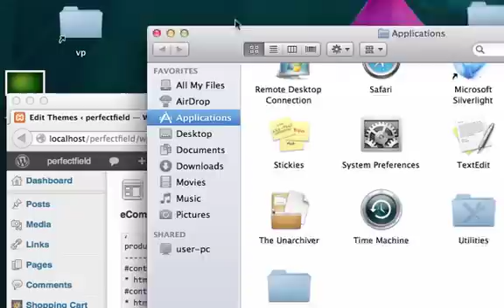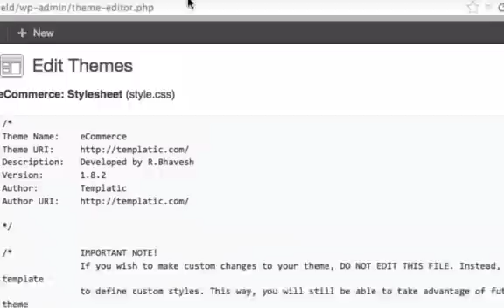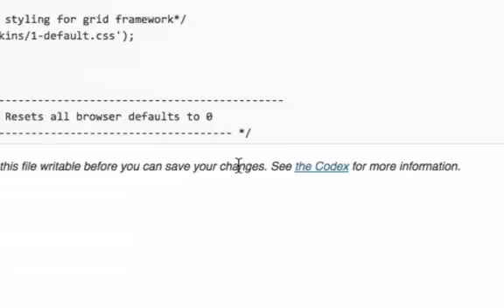How to make a wordpress file writable